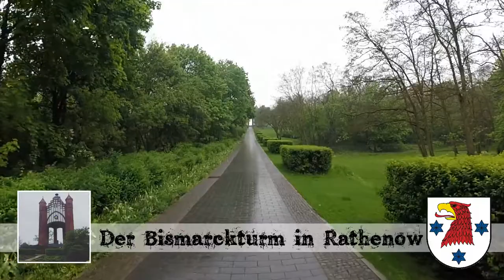Der Bismarckturm Rathenow